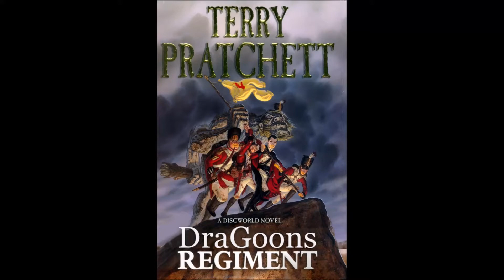SAdraGoons Reddit HoldMast Naval Battle 29/11/17 R1: GOONS AT SEA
We were doing great until we all drowned.